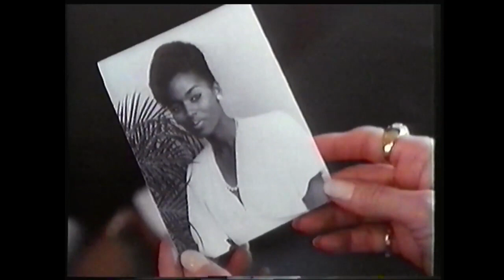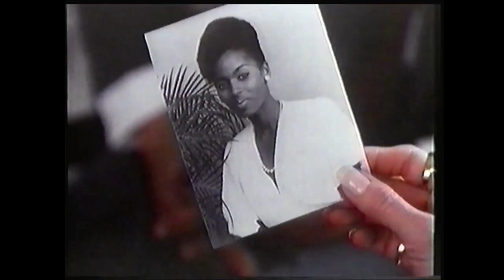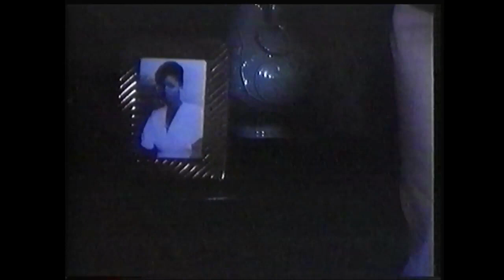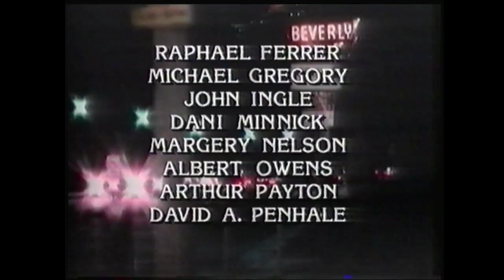Les reines de la Nuit 1986 - Téléfilm complet en VF abonnez_vous -vous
A Beverly Hills, la banlieue chic de Los Angeles. La belle Lil Hutton est propriétaire d'une maison close qu'elle dirige d'une poigne de fer. Seuls les hommes de la meilleure réputation sont admis en ces lieux et autorisés à batifoler avec des filles rigoureusement triées sur le volet. Cette petite «entreprise» tourne plutôt bien, jusqu'au jour où Claudia, la plus rentable des employées, annonce à Lil qu'elle va se marier avec Steven Beck, un homme fortuné. Cette nouvelle contrarie beaucoup Lil, qui par ailleurs déplore et redoute le manque de motivation de certaines de ses protégées. Un jour, une âme «bien intentionnée» révèle à Steven Beck la profession de sa fiancée. Claudia, rejetée, retourne en pleurs auprès de Lil. Celle-ci accepte de la reprendre - à condition que désormais, elle se montre irréprochable.

De : Harvey Hart
Avec : Faye Dunaway, Melody Anderson, Donna Dixon, Terry Farrell, Robin Givens